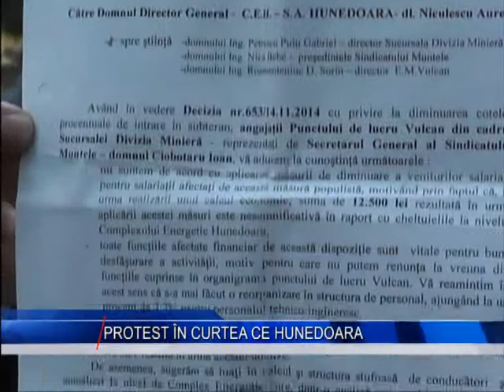PROTEST IN CURTEA CE HUNEDOARA